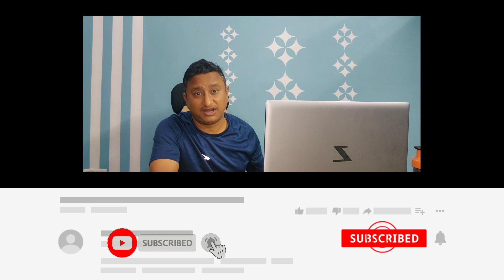What is Torque, CC, Horse Power, RPM | what is Torque what is Horse-Power Car Engine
Hi Friends,
In this video I will be sharing the basic and important information about Engine CC, Torque, RPM and Horse Power.

नमस्ते दोस्तों,
मेरे YouTube चैनल में आपका स्वागत है।
इस वीडियो में मैं इंजन सीसी, टॉर्क, आरपीएम और हॉर्स पावर के बारे में बुनियादी और महत्वपूर्ण जानकारी साझा करूंगा।

Timeline -
00:00 Introduction
00:36 Engine CC
01:54 Torque
02:49 Horse Power
03:10 RPM (Revolutions per minute)